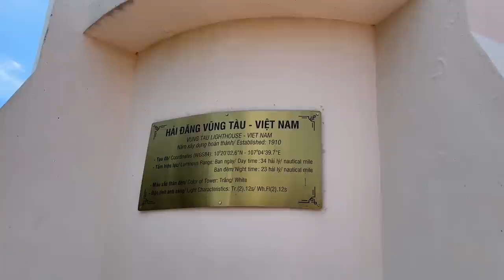Trà Sữa được cha Khương Dừa dẫn đi chơi thích quá không chịu về nhà luôn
Khương Dừa Con chia sẻ những nội dung của Khương và Dừa cùng các con của mình. Hình ảnh đôi khi có phần riêng tư vì kênh chỉ quay ở nhà và các chuyến đi của gia đình Khương Dừa. Hy vọng quý khán giả sẽ thích và ủng hộ cha con nhà Khương Dừa.